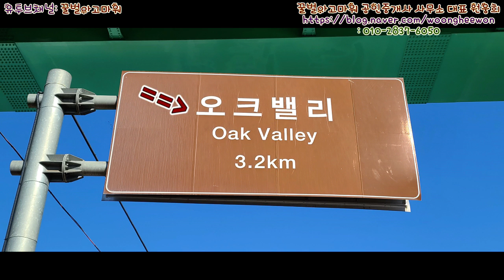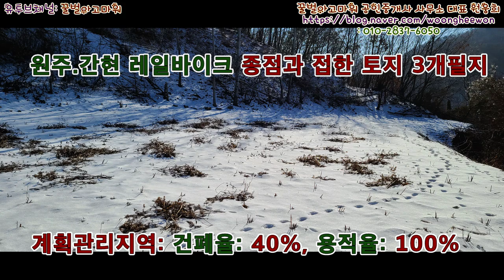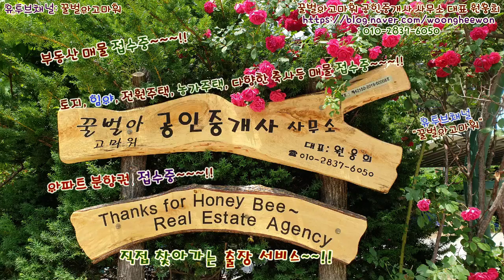강원도 원주시 지정면 판대리의 원주 간현 레일바이크 종점 토지 매매(Thanks for Honeybee the real estate Agency in Korea)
강원도 원주시 지정면 판대리의 원주 간현 레일바이크 종점 토지 7,548 제곱미터(2,283평)를 총매매가 7억 5천 500만원에 매매